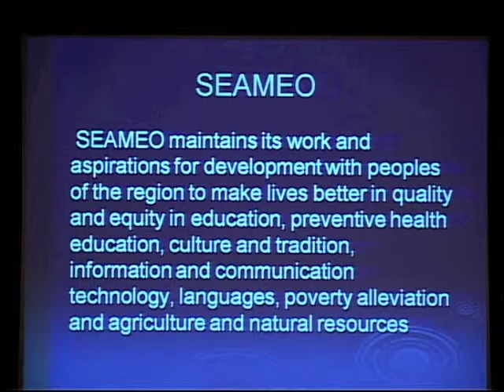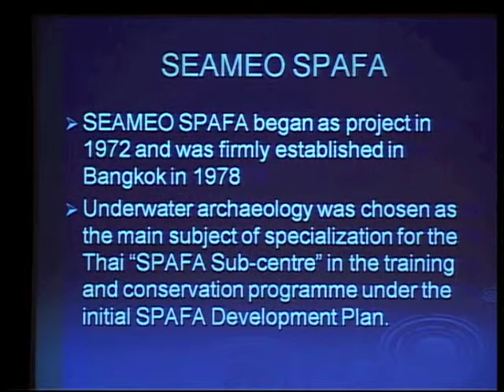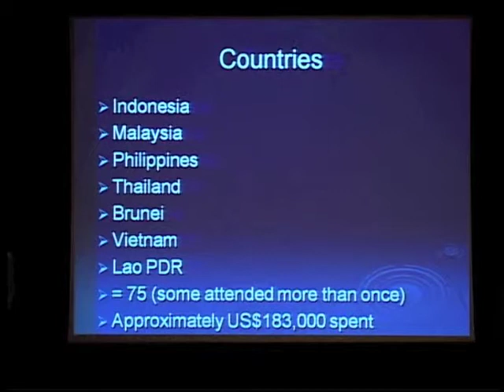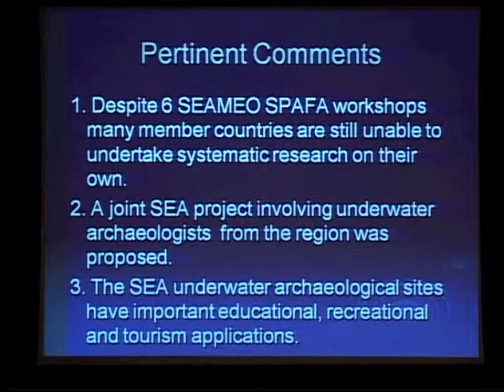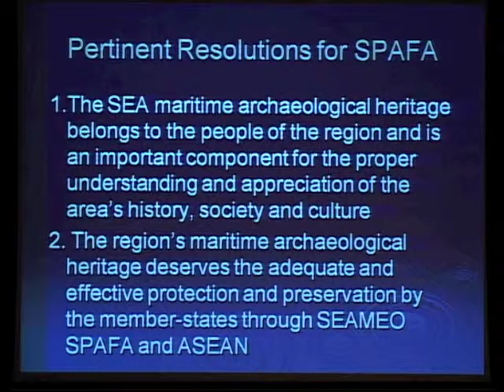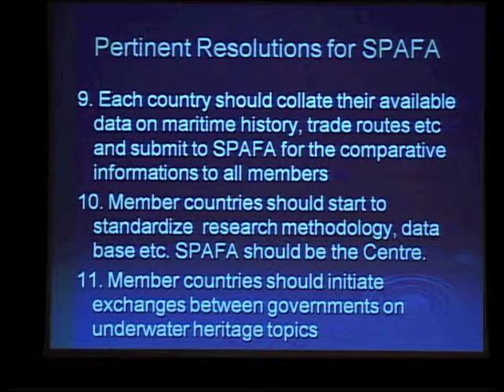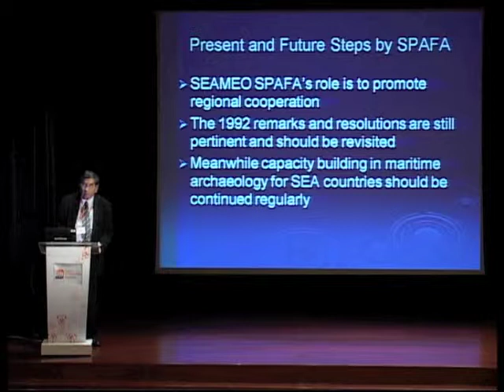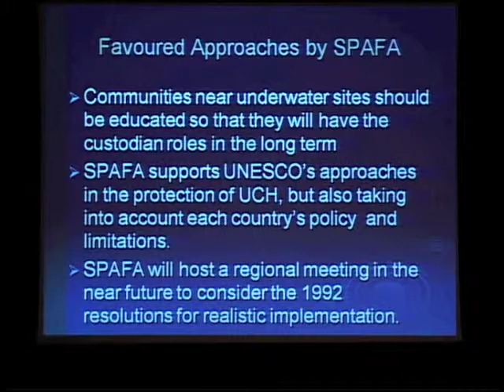SEAMEO SPAFA's Role in the Protection of Underwater Cultural Heritage in Southeast Asia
Dr. Rujaya Abhakorn
Director, SEAMEO SPAFA

Presented at conference Marine Archaeology in Southeast Asia: Innovation and Adaptation
Held at the Asian Civilisations Museum, Singapore on 18 June 2011
In conjunction with the exhibition, Shipwrecked: Tang Treasures & Monsoon Winds